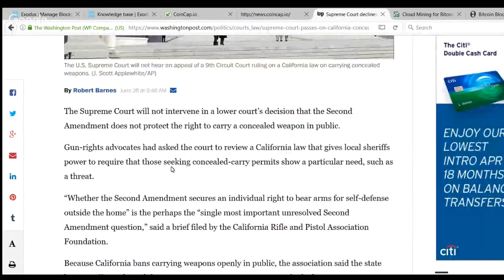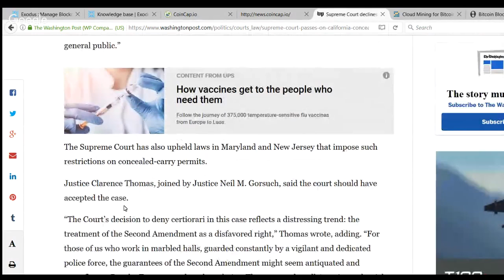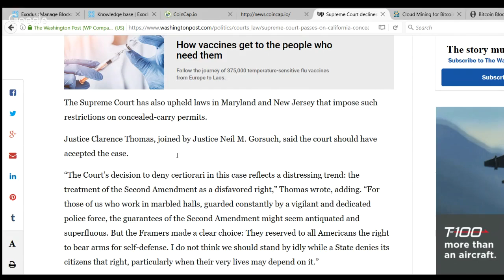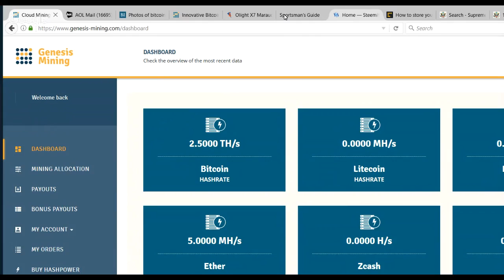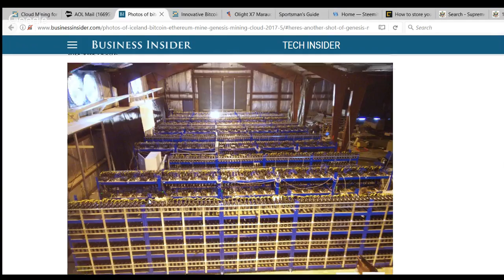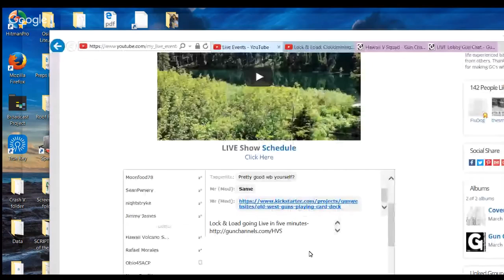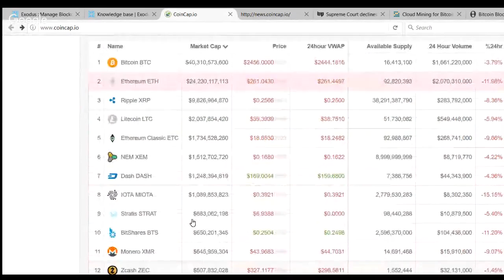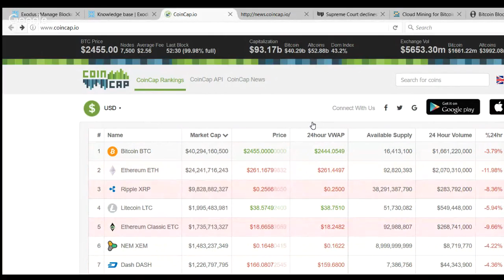Lock & Load; Cloudmining Peruta